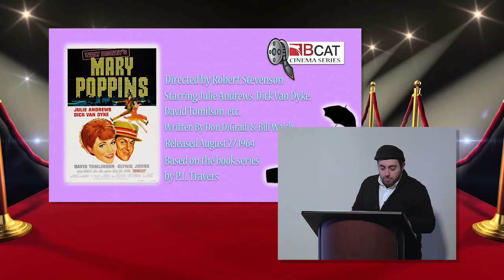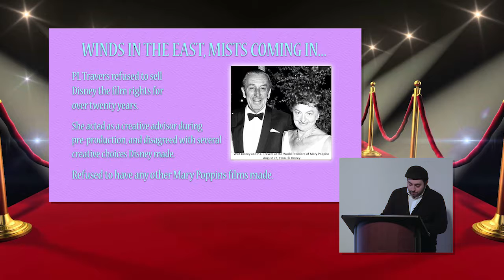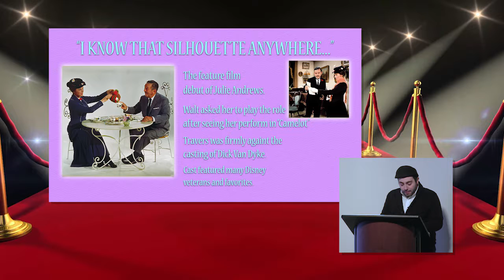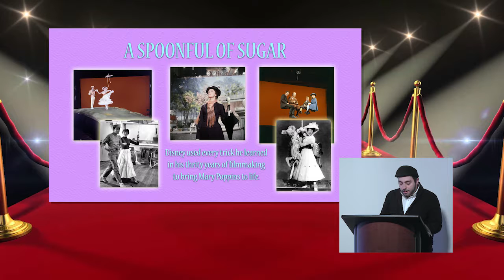BCAT Cinema Series: Mary Poppins (1964)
Seen the new sequel starring Emily Blunt yet? Take a look at the original 1964 classic with Julie Andrews and Dick Van Dyke, which has been widely recognized as "Walt Disney's crowning achievement".

Featuring a "practically perfect" sketch starring BCAT's Chris Flaherty & John Viaes